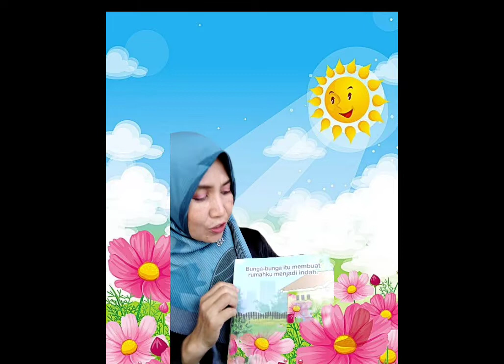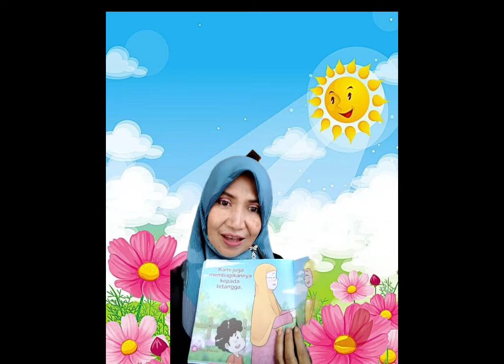tugas UAS perkembangan Bahasa